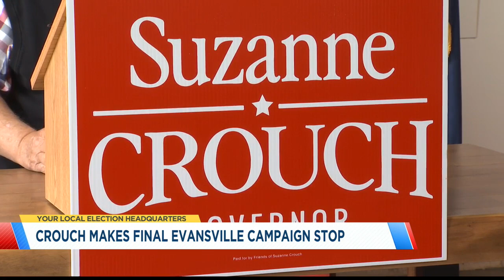Crouch promises focus to focus on mental health and never impose mask mandates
Crouch's visit was part of an eight day, nine city run ahead of the Indiana primary election in an attempt to boost voter turnout.